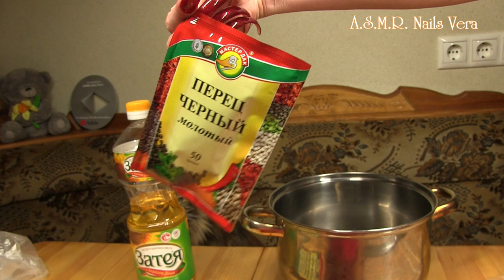Simple recipe of a shish kebab from pork. How to cook barbecue with long nails Vera Nails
How to make kabab? Simple recipe for barbecue on the fire. How to cook a delicious kabab barbecue over a campfire. ASMR Vera Nails in this video reveals her favorite recipe for delicious pork neck kebab barbecue. In this video you will see how delicious and fast to cook a barbecue kebab. Long sharp nails are not a hindrance to cook quickly and tasty.